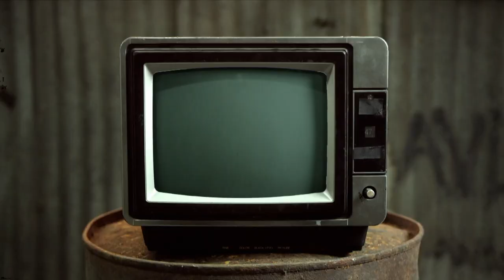I Wish We Had A Hamster - Chewing The Cud - S04E27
This week Leigh brings us news of an "elder states-gay", Mike brings us one models failed dental work and thats before Tiny Food gets Leigh hard in Crafty Queens.